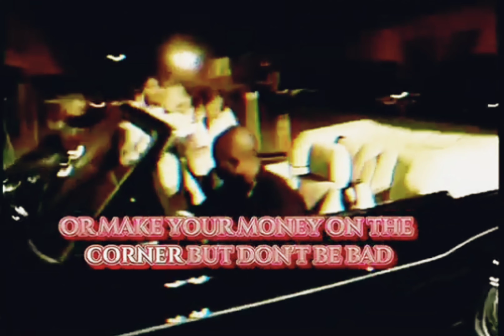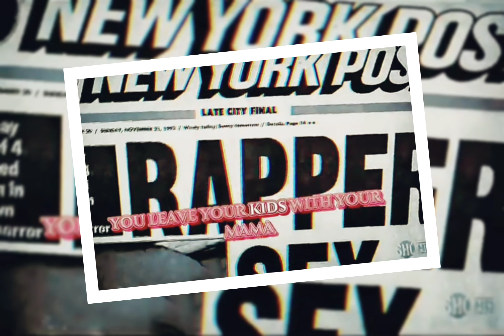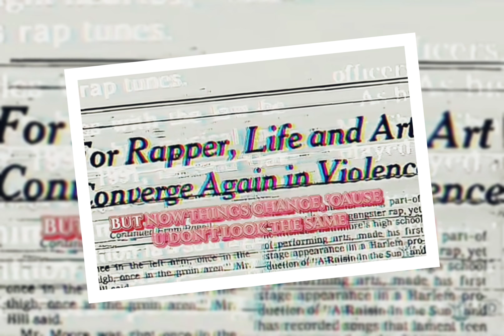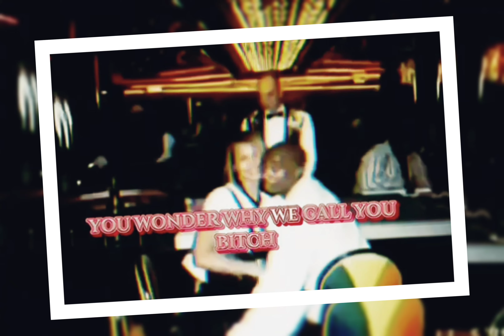2Pac - Wonda Why They Call U Bytch (OG Dirty)[HQ AE Extreme Bass Boosted Audio Surround Sound] 4K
“Wonda Why They Call U Bytch”
Featuring Michel’le
Produced by Johnny “J” and Tupac

Carlos Warlick: ‘Pac wrote that song with Faith Evans, and actually we recorded it with Faith singing the whole hook. Faith wrote that whole hook and all the parts. But then when it came time to put the album out, they couldn’t get the clearances – the whole Bad Boy thing. They ended up putting Michel’le on it. Michel’le basically copied all the harmonies and everything that Faith had done. It was featuring Faith. They wrote it one night in the studio. They kind of both came up with the concept, and ‘Pac then wrote his vocals, and Faith basically came up with all the harmony and created all the background parts. So it basically was not about Faith.

Dave Aron: That’s about Faith Evans. He was definitely into that whole thing, the Biggie rivalry with Faith. He’d get hyped up a lot.

Johnny “J”: We went through quite a few people on the hook. Faith Evans, I had her on there at first. It was going through a little political mode at the time, you know, the Death Row/Bad Boy thing was going. She was there with me and ‘Pac and my wife – all of us hanging out in the studio. For me to see her over there, I was in shock. I was like, “Wait a minute, that’s Biggie’s wife, dude.” I had a Budweiser with her and said, “Forget it, man” I stopped thinking about it. I drop the track to “Wonda Why They Call U Bytch,” [and] Faith gets in there – I’m not going to lie – she sounds beautiful on the record. Because of politics, I had to take her off. Suge was like, “‘J’, you know we gotta take Faith off.”

Rick Clifford: ‘Pac comes walking in, there’s a big smile on his face. This girl comes walking in behind him, She looked like she had a rough night. Once again, all the kids, they’re all up in my ear. “Faith…?” And I’m like, “Ahm, that’s what started all this bullshit.” It hadn’t hit me. I was kinda naive on the whole thing." - XXL MAG

2Pac – Wonda Why They Call U Bytch (Demo Version) w./ Faith Evans

This track was recorded in 1994 [Pre Death Row era]. 2Pac used different lyrics and instrumental.

2Pac – Wonda Why They Call U Bytch (Demo Version) w./ Faith Evans [Death Row Version]

Date: October 13, 1995
Studio: Can-Am Studios, Tarzana, California
Producer: Johnny “J” Jackson, 2Pac
Originally recorded for All Eyez On Me/The Supreme Euthanasia/When I Get Free
Samples: Paul Simon – 50 Ways to Leave Your Lover

Credits
Featuring: Faith Evans
Produced By: Johnny J & 2Pac
Written By: 2Pac, Johnny J & Faith Evans
Mixing Engineer: Dave Aron & Johnny J
Engineer: Rick Clifford
Assistant Engineer: Alvin McGill
Label: Death Row Records & Interscope Records
Recorded At: Can-Am Studios (Tarzana, CA)
Wonda Why They Call U Bitch (Original Version) Samples: 50 Ways to Leave Your Lover by Paul Simon